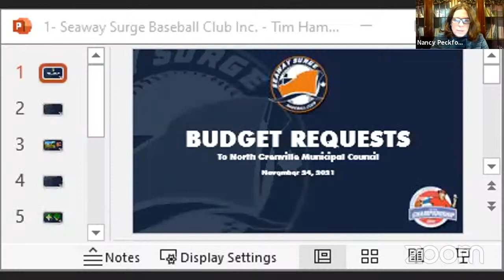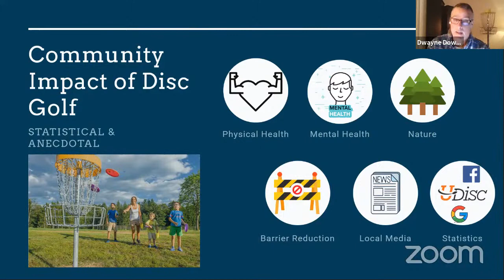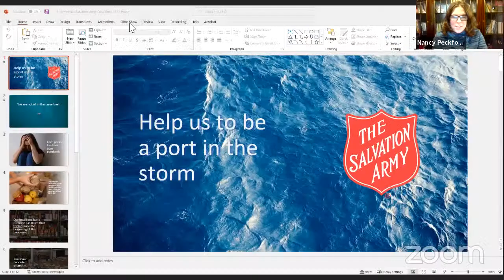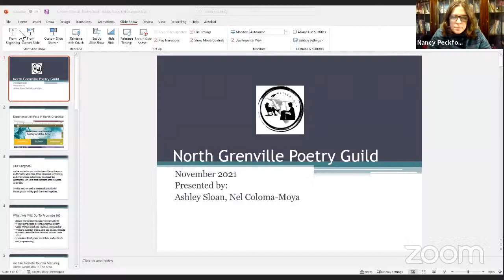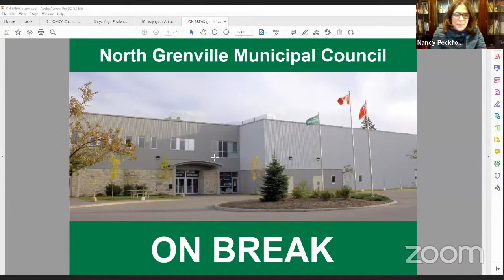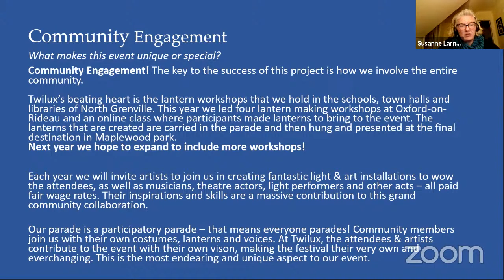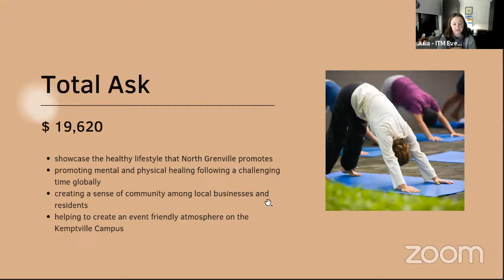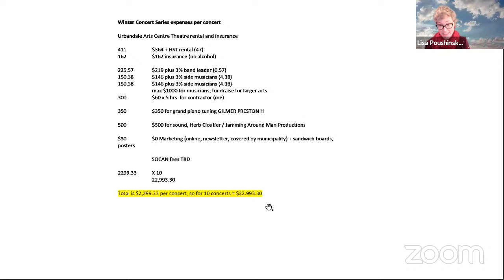Council Meeting (Open) - Nov 24, 2021 Community Grant Presentation - Part 2)